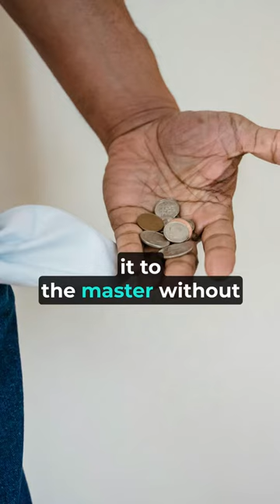Humans Got Talent: How to Give Back to God what he gave to you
Say hi on my channel home page!